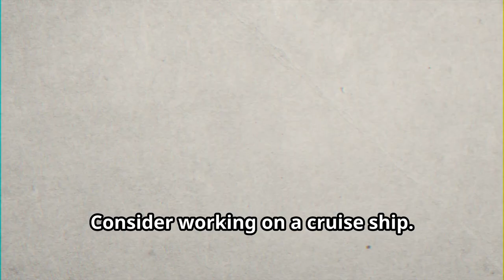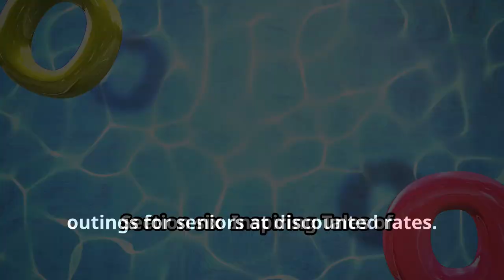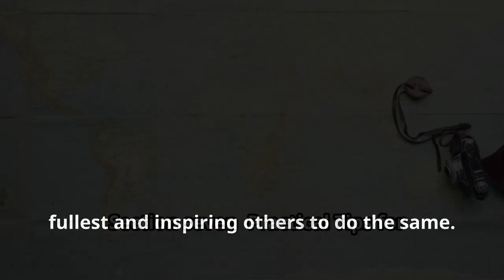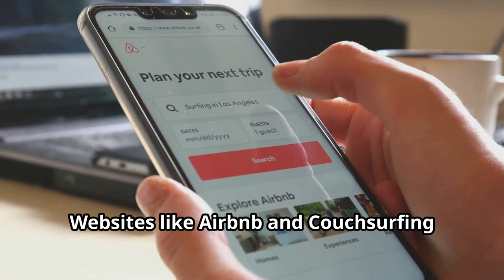50 and Fabulous? Discover Your Next Big Adventure!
Want to travel the world without breaking the bank? In this video, we'll show you how to explore the globe at 50 without spending a dime! From budget-friendly destinations to free travel hacks, we'll share our top tips and tricks for seeing the world on a shoestring. Whether you're a retiree, a digital nomad, or just someone who loves to travel, this video is for you. So sit back, relax, and get ready to start planning your next adventure!